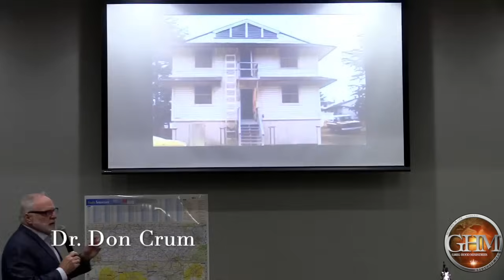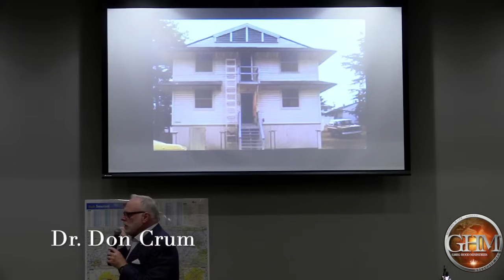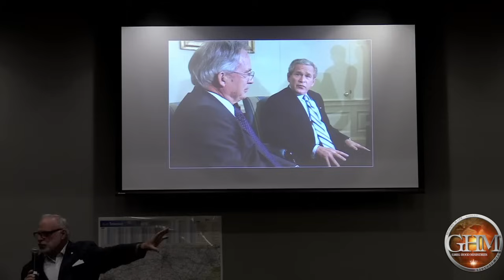Dr. Greg Hood & Dr. Don Crum ⎮ Word of the Lord for 2024 video 2 of 2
What is the Lord saying concerning 2024? What is he saying to the Nation, the Church and to you as an individual? The word you are about to hear will not be the sweet, popular, sugarcoated word you will get from others. This is video 2 of 2 from New Year's Eve 2023 for 2024.
Speaker: Dr. Don Crum
Message: 2024 Will Not Be Easy!!
Where: Kingdom Life Ekklesia / Greg Hood Ministries, Franklin, TN

Dr. Greg Hood, Th.D, is the lead minister of Kingdom University, Kingdom Life Ekklesia, The Network of Five-Fold Ministers and Churches, and Greg Hood Ministries, all located in Franklin, TN.

Greg's TRUTH SOCIAL: @drgreghood
Greg’s YouTube: Greg Hood Ministries
Check Dr. Greg Hood out on 220ROAR.com